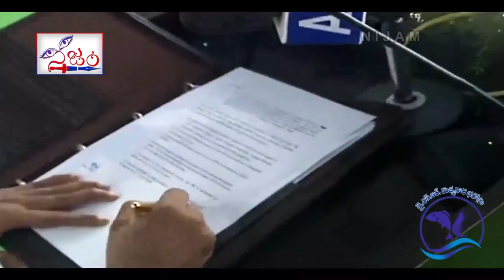మత్స్యకార భరోసా పథకం ప్రారంభించిన జగన్ అన్న || AP Aqua Farmers Scheme Programm || AP CM YS JAGAN